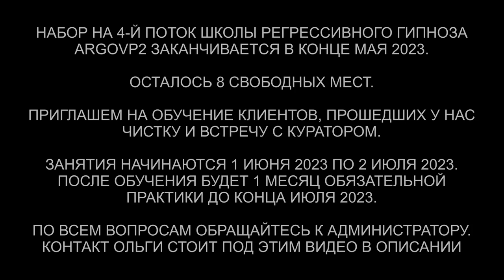Арест генерала ящерa | Проверка нашей ученицы | ARGOVP2 регрессивный гипноз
✅ По вопросам сеансов - администратор Ольга Арест генерала ящерa | Проверка нашей ученицы | ARGOVP2 регрессивный гипноз
00:00 Приветствуем Оксану
01:26 Скенер отключает шар в глазу
02:18 Рептилоид бьёт хвостом
03:36 Гибрид Репт
04:09 Ящер генерал
05:04 Разговор с Ящером
06:30 Ящер придумывает стратегии
07:76 Ли на связи
08:30 Забрали генерала и Репта
09:38 Как себя чувствует Оксана